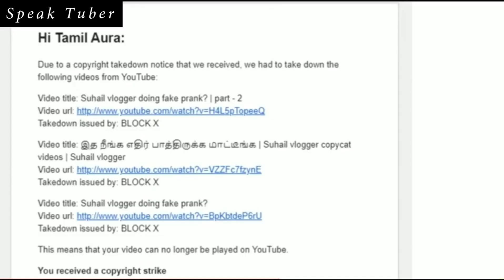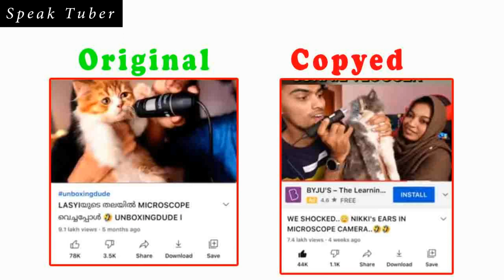Copyright Strike from Top YouTubers | Suhail Vlogger | Madan Gowri | Speak Tuber